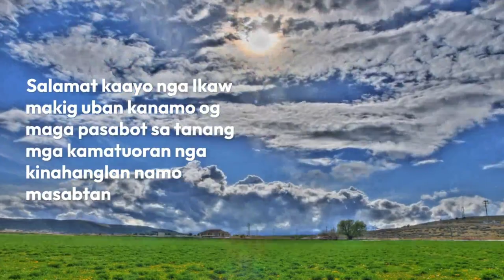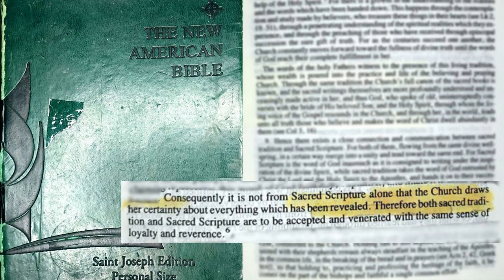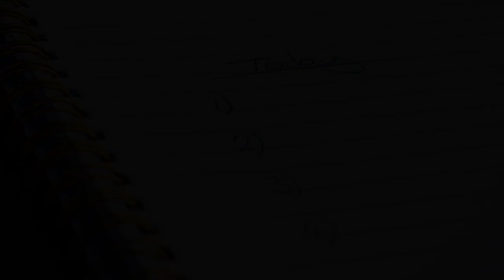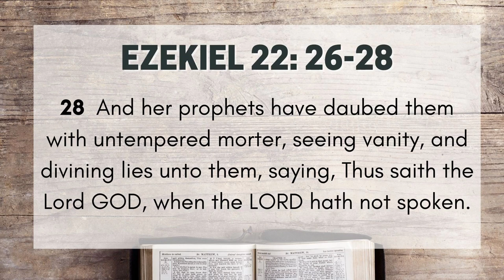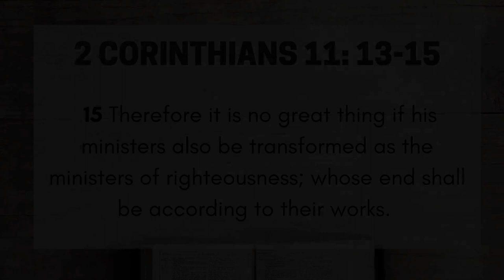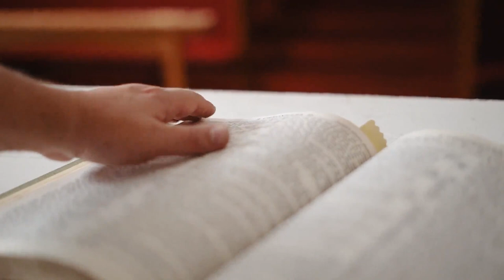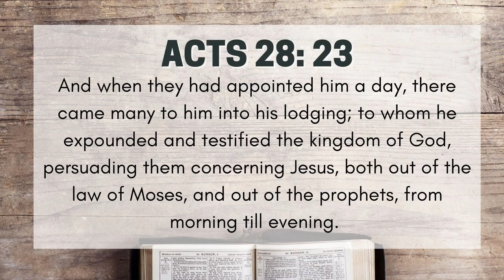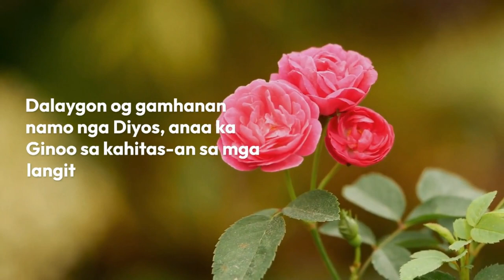Origin of the Bible Part 5 - Cebuano - How to recognize False teachers and False teachings?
This is the 5th part of the origin of the bible series. In this video, viewers will be educated by God’s grace on how the bible has all the light that a person need for salvation. Also, this video talks about how church leaders are deceiving their followers, teaching them to keep traditions that are not based on God’s word. Like the previous video, this has contents that are sensitive for some but let us pray to God to open our minds. Happy viewing and God bless.